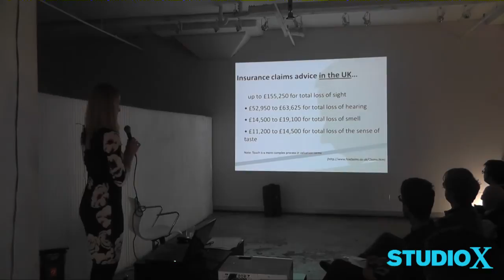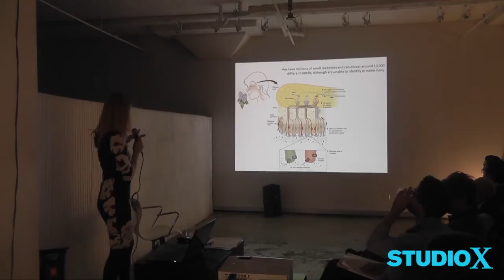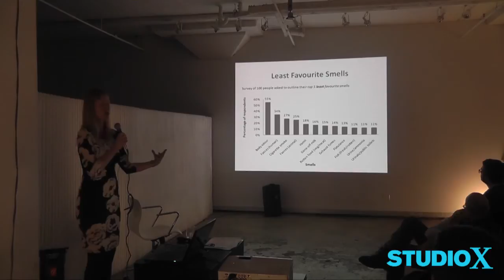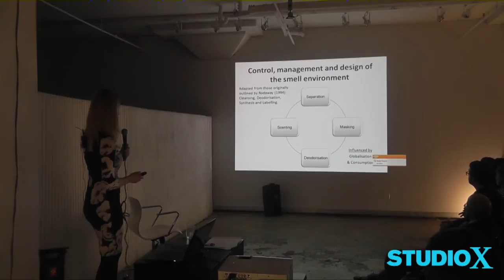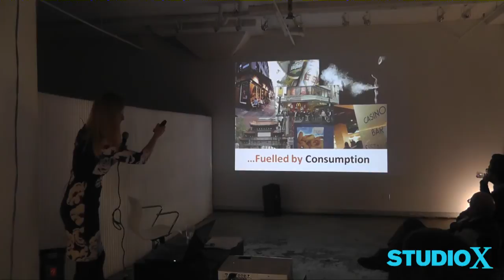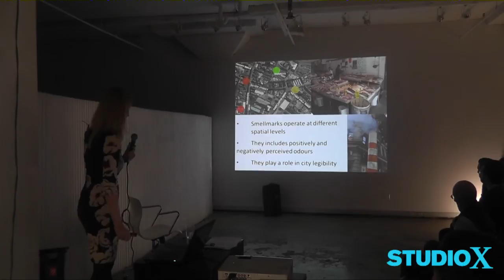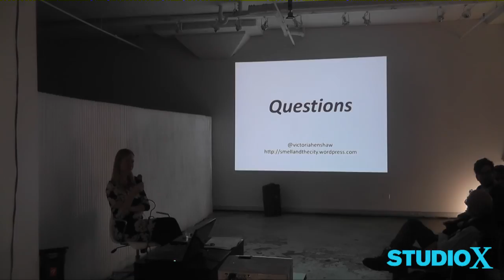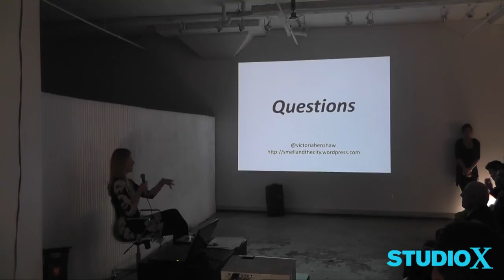Victoria Henshaw on Smell and the City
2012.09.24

On Monday, September 24th 2012, Studio-X NYC hosted Dr. Victoria Henshaw for a presentation on her research and a conversation about smell and the city, with a particular focus on New York's olfactory highs and lows. Henshaw is a researcher in architecture and urbanism at the University of Manchester, England. Her work on smell and the city examines the role of smell in urban experience, perception and design. In addition to exploring urban smellscapes and investigating the relationship between smell and sense of place, Henshaw's research is also firmly tied to practical application and she will discuss her work developing tools for architects and urban planners that will help cities harness the possibilities of an intentional olfactory architecture.

This event is co-presented by Studio-X NYC and its pop-up project, Venue, a partnership with the Nevada Museum of Art's Center for Art + Environment, which is traveling around North America through September 30, 2013.